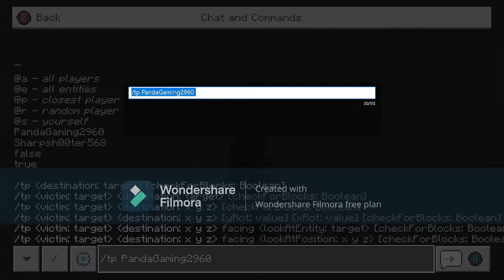Skyblock, But There Is More Islands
Yeah... This was fun for you not us!